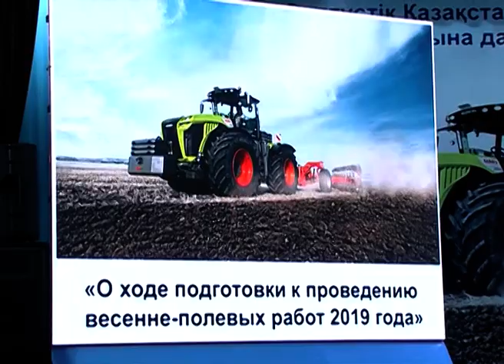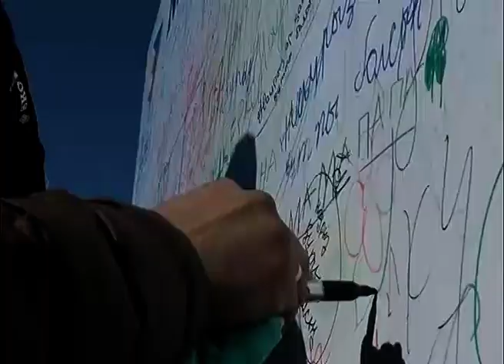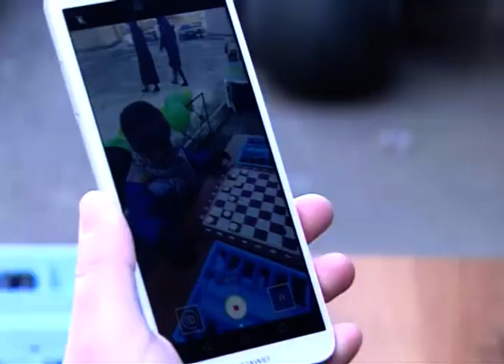“Апталық шолу” бағдарламасы 24 03 2019